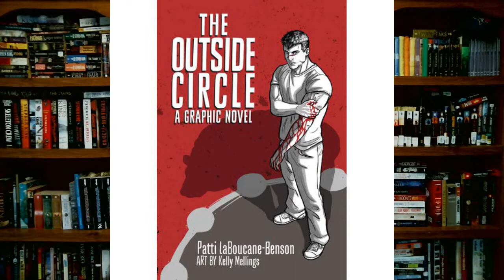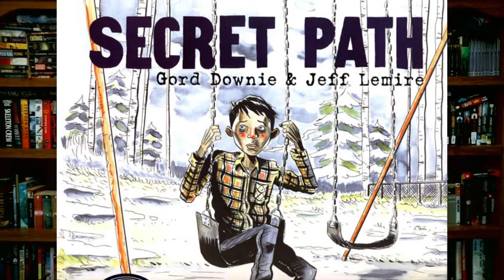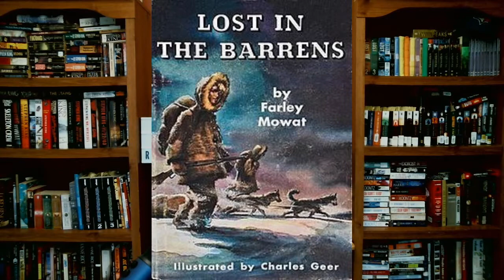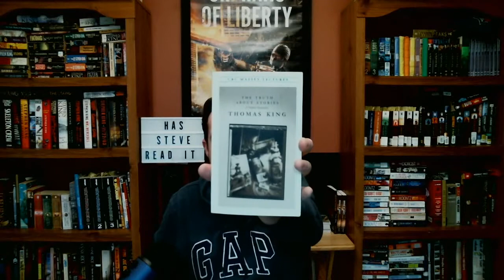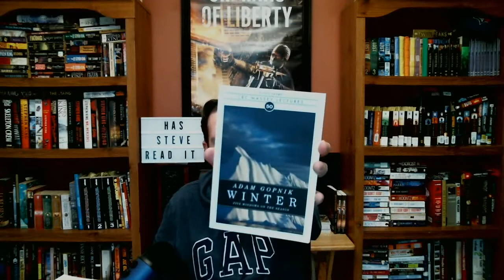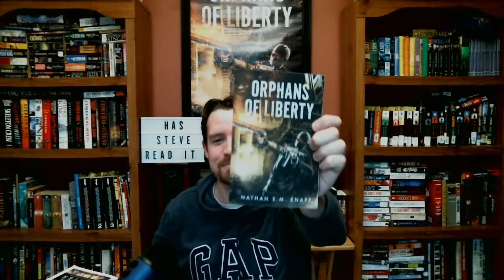Has Steve Read It? - Canadian Lit Edition!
Ten Canadian books for Steve to consider:

1. The Outside Circle - Patti LaBoucane-Benson, Art by Kelly Mellings (2015)
2. Secret Path - Gord Downie & Jeff Lemire (2016)
3. Gay Dogs and Dark Horses - Illingworth Kerr (1946)
4. Sunshine Sketches of a Little Town - Stephen Leacock (1912)
5. Lost in the Barrens/Two Against the North - Farley Mowat (1956)
6. As For Me and My House - Sinclair Ross (1941)
7. Invitation to the Game - Monica Hughes (1992)
8. The Truth About Stories - Thomas King (CBC Massey Lectures, 2003)
9. Winter - Adam Gopnik (CBC Massey Lectures, 2011)
10. Orphans of Liberty - Nathan Knapp (2018)

Purchase my debut novel on Amazon